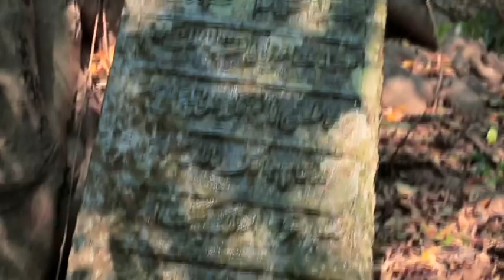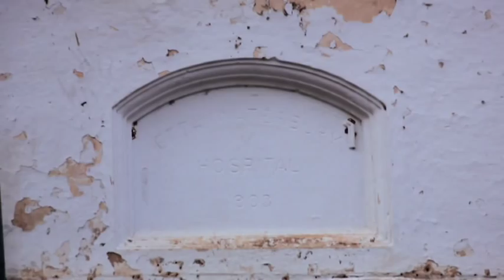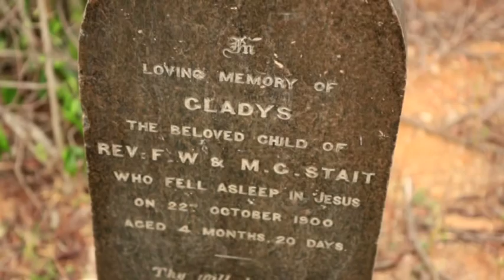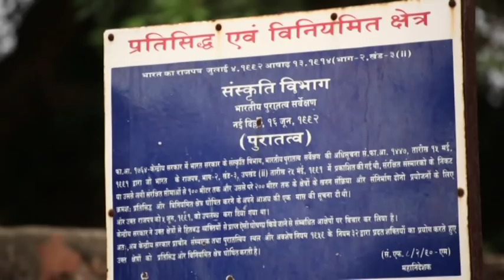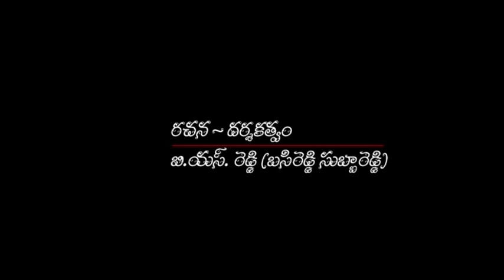Udayagiri Documentary Part-II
ఉదయగిరి చరిత్ర  మరియు కథనం భాగం - II